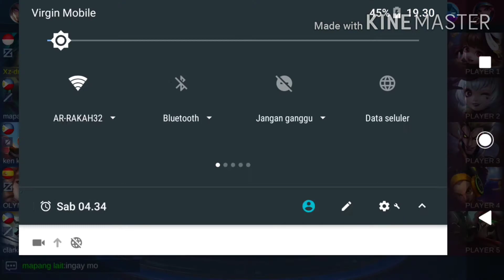Leomord Mobile Legends, Best Build Real Come Back Offliner 2020, SOLO Ranked Push MMR Go Top Global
Video kali ini saya roll menggunakan hero fighter Leomord, test damagenya apakah masih cocok untuk 2020, di mana Makin banyak hero yang cc dan lifestyle Makin banyak.

Dukung Channel ini untuk mendapatkan 4000 jam dengan cara tonton videonya sampai selesai dan subscribe  Channel ini dan share ke teman2 kalian dengan me capai 1000 subscribers dulu agar channels ini bisa di monetization pihak YouTube, okeh sekian dulu Terima Kasih yang sudah Menonton dan kepada subscriber semoga kalian sehat selalu. SALAM MOBILE LEGEND BANG BANG